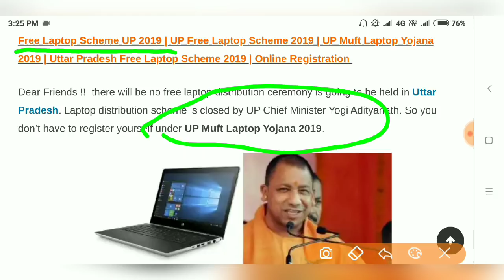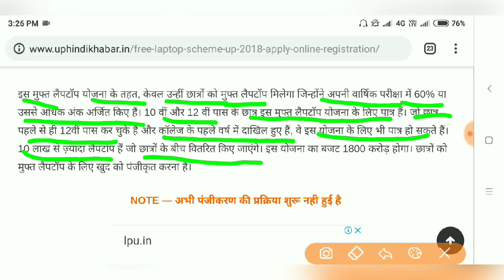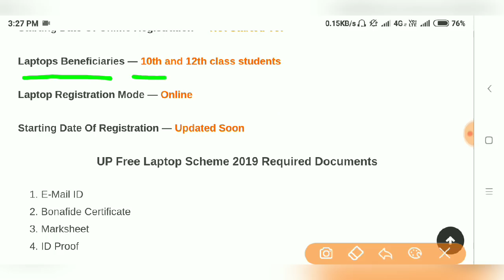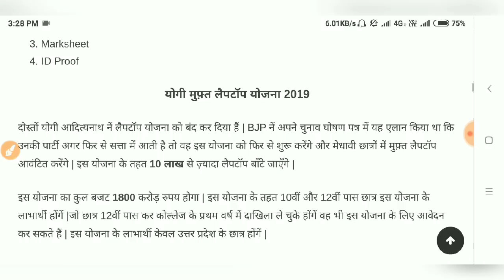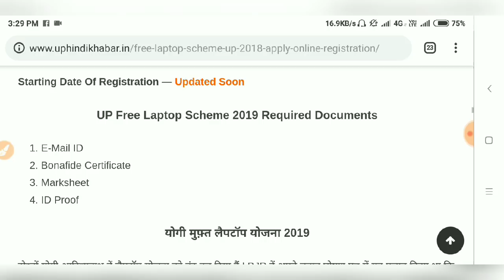सभी छात्र छात्राओं को मिलेगा फ्री लैपटॉप अभी करो यह काम // How to Apply Modi Free Laptop yojna 2019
Hi

About This Video :- सभी छात्र-छात्राओं को मिलेगा फ्री लैपटॉप अभी करो यह काम // How to Apply Modi Free Laptop yojna 2019